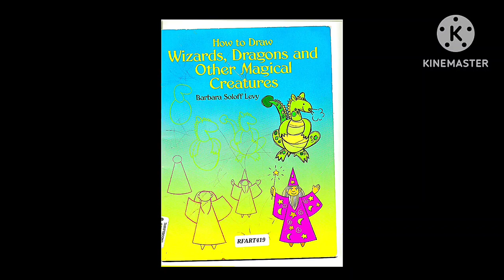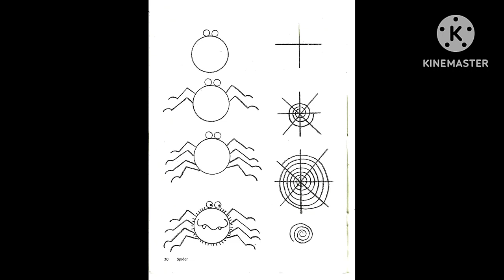How to Draw Magical Creatures Book by Barbara Soloff Levy - RFART419 (2024)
This is my original student animated film made on January 27, 2024. This video is about my favorite obscure vintage How to Draw Magical Creatures book, which was written by Barbara Soloff Levy.

これは、2024 年 1 月 27 日に作成された私のオリジナルの学生アニメーション映画です。このビデオは、バーバラ ソロフ レヴィによって書かれた私のお気に入りの、あまり知られていないヴィンテージの本「魔法の生き物の描き方」についてのものです。

Reference Link:
How to Draw Wizards, Dragons and Other Magical Creatures by Barbara Soloff Levy: